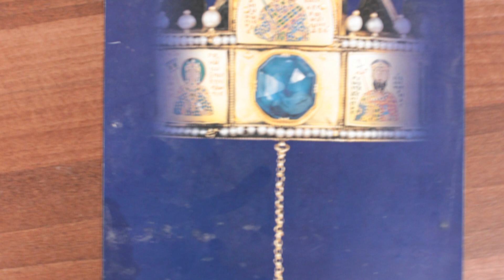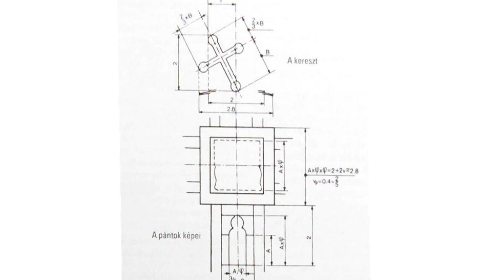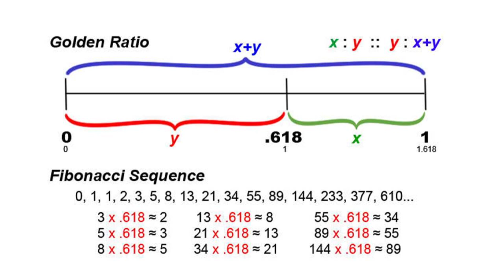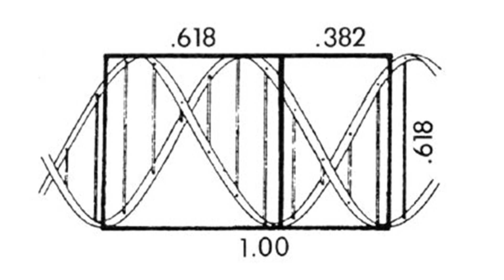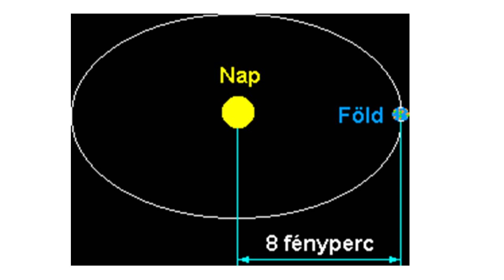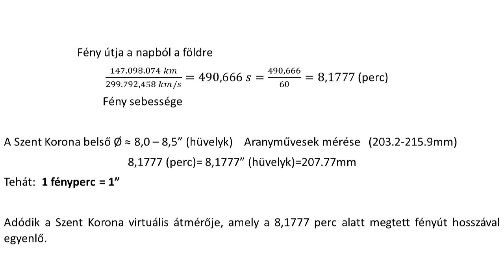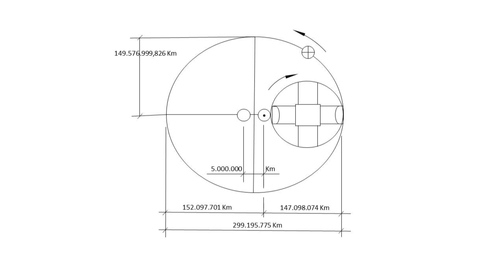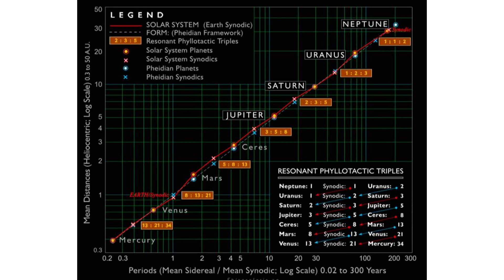Hír - Érték 2017.09.14. hatoscsatorna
Téma: "A SZENT KORONA ÜZENETE MÉRNÖK SZEMMEL"
Műsorvezető: Dr. Kőrösi Mária, egyetemi tanár
Vendég: Dr. Fehér András, mérnök kutató